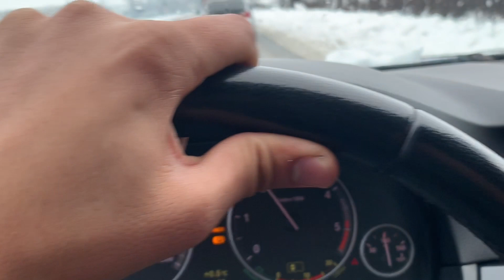Snow in italy very beautyfull view 😍 Bmw cars vlog